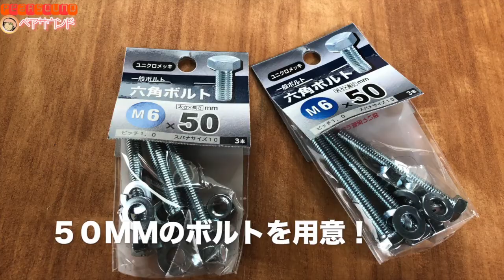【ハイエース８】遂にコンソールボックス完成！大体１万円位でDIY！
楽しんでやりましたー写真だといいかんじですが、実際細かい所は、、、笑　諦めの美学です。